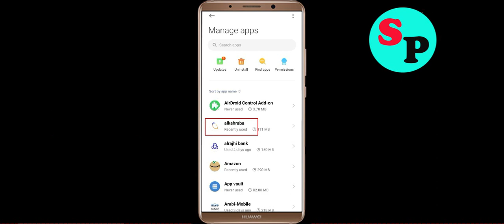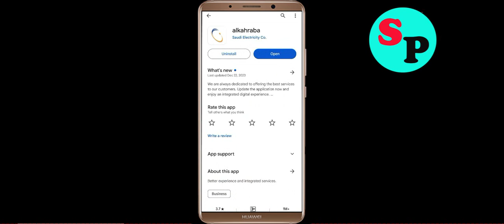Fix alkahraba Oops Something Went Wrong Error in Android & Ios - Please Try Again Later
Let's Fix alkahraba Oops - Something Went Wrong Error in Android & Ios - Please Try Again Later just follow some basic steps to fix this issue.